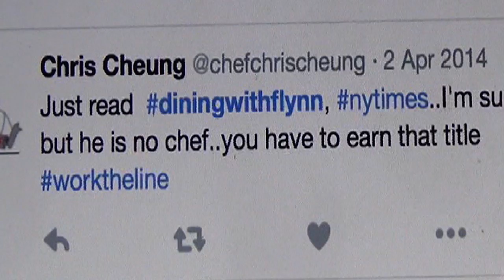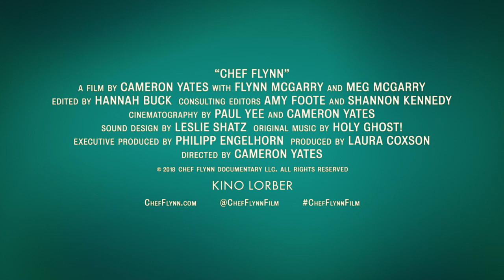Chef Flynn | 2018 Official Movie Trailer Documentary Film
Chef Flynn genre: Documentary

Cast: Flynn McGarry

Ten-year-old Flynn McGarry transforms his living room into a supper club using his classmates as line cooks. Achieving sudden fame, Flynn outgrows his bedroom kitchen and sets out to challenge the hierarchy of the culinary world.

Director: Cameron Yates

Producer: Laura Coxson

Music composed by: Holy Ghost

Cinematography: Paul Yee

Executive producer: Philipp Engelhorn

Cast: Flynn McGarry